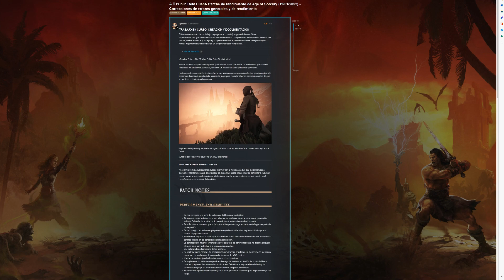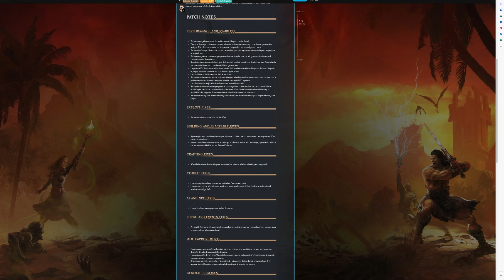PROXIMA ACTUALIZACION PARA CONAN EXILES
COMPARTE LOS VIDEOS, ES GRATIS !! XD